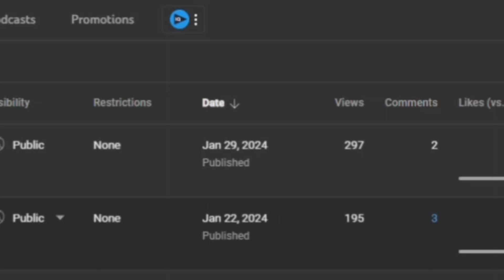Why Fortnite Ranked is BROKEN...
Ranked is getting wild...I only got to Diamond 2 but uhh...Close enough right?
Yes, Ik I was gone for 2 weeks!!!